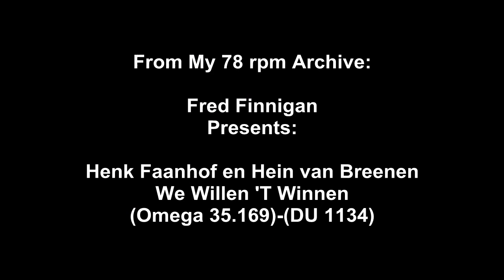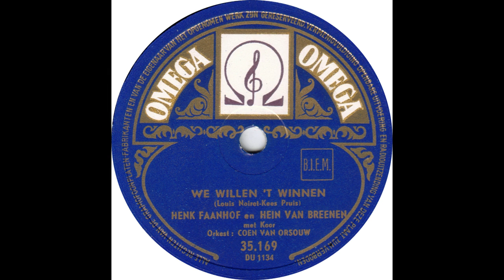Henk Faanhof en Hein van Breenen - We Willen 'T Winnen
Henk Faanhof en Hein van Breenen - We Willen 'T Winnen(Omega 35.169)-(DU 1134)